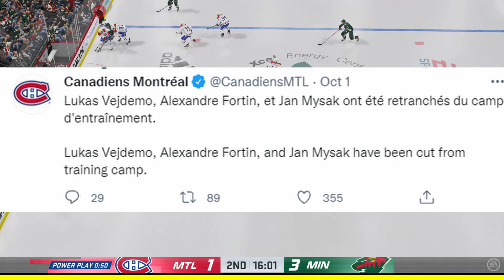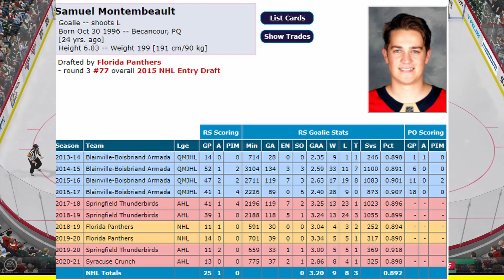Habs News Update - October 3rd, 2021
OK Guys, so in today's Habs News Update video, were going to have a chat about all the recent news surrounding the Montreal Canadiens, which includes some cuts from training camp , as the roster is beginning to finally take shape after a couple of weeks of pre season hockey, i'll also give my thoughts on the Sami Niku hit, which may be very different from the majority of Hab fans, and i'll also talk about the recent waiver wire pickup from the Florida Panthers , as the Habs have announced they have claimed goaltending prospect Sean Montembeault from waivers.

If you guys are a fan fo the Habs, or just hockey in general, please consider subscribing to my channel, as I upload a tonne of hockey content, and would really enjoy having some more of you grasshoppers, tag along for the ride!